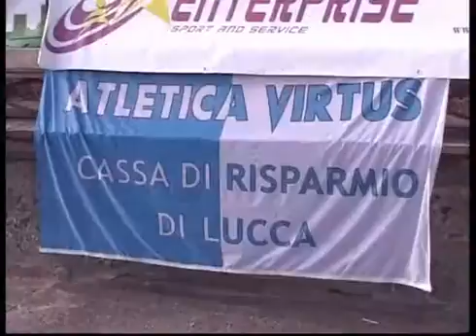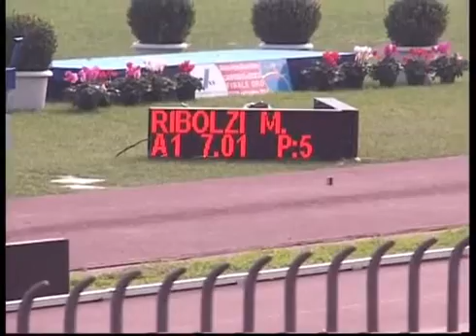Grande Virtus, brava davvero - 1 parte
La finale A oro di Milano ha confermato la Virtus CrLucca tra le migliori società di atletica d'Italia.